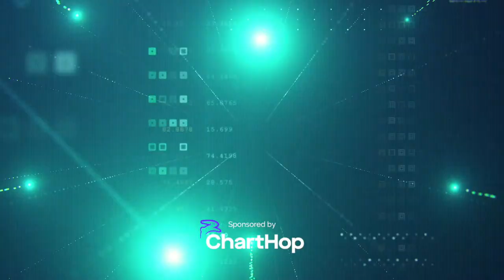WHAT IS THE ROLE OF ETHICS IN HR? (Interview with Mollie West-Duffy & Liz Fosslien)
In this week’s show of the Digital HR Leaders podcast, David is joined by Mollie West-Duffy & Liz Fosslien, co-authors of the book Big Feelings: How to be Okay When Things Are Not Okay. In recent years, with the pandemic, rise in cost-of-living, and war in Ukraine, it is inevitable that we have all at some point experienced some form of overwhelming emotion. But what Mollie and Liz share in this podcast, is that it is ‘okay when things are not okay’.

In this clip Mollie and Liz review the role of ethics in HR.

In the Digital HR Leaders podcast, David Green speaks to people leaders who are driving transformation in their organisations, as well as other experts in the field on what HR needs to do to prepare for the Future of Work.